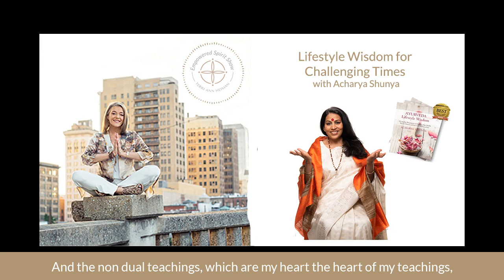The Empowered Spirit Show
In this episode, I have back on the show, Acharya Shunya.
Acharya Shunya is a globally-recognized Vedic scholar, best-selling author of Ayurvedic Lifestyle Wisdom.  We talk about so many things especially how our emotional and mental health .. milking the cow of darkness.. creating a spiritual practice starting with creating a connection to the rising sun, it’s not a karmic punishment but an estrangement from our dharma, and how this time is a greater cosmic resting.